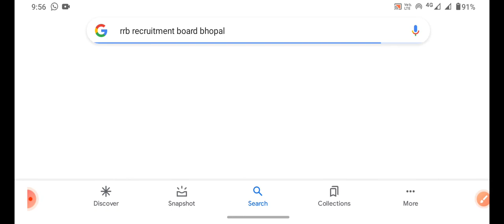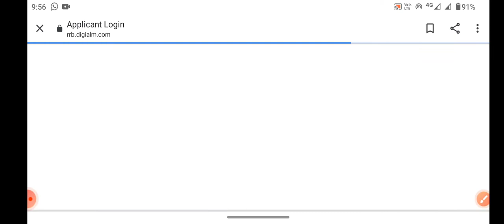Group - D (RRB - Railway) Answer key जारी !